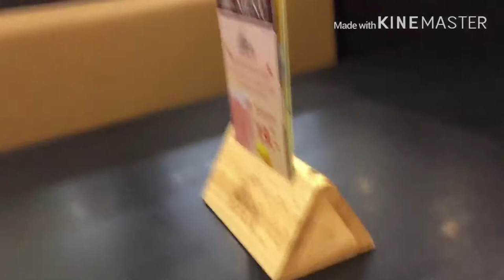Vlog Ep.1 เดินเล่นใน โรบินสัน ไลฟ์สไตล์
Centect People

"Welcome to Discord TheSkillpak Official Studio"
- Click here to teleport you to Discord TheSkillpak Official Studio